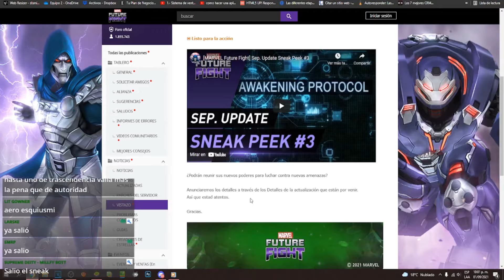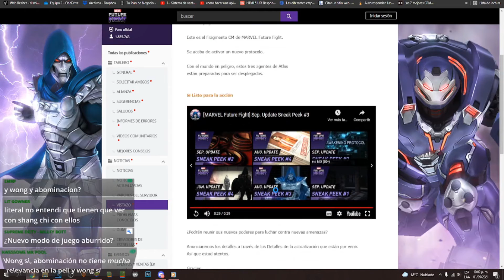[MARVEL FUTURE FIGHT] September Update Sneak Peek #3 t 2.5 PARA WAVE, SWORDMASTER Y AERO!!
Hey que tal amigos como están espero que estén muy bien, bueno este video es de    espero te guste, si quieres mas, dale like me ayudaría mucho ,espero les guste y espero me sigan apoyando, COMENTA!